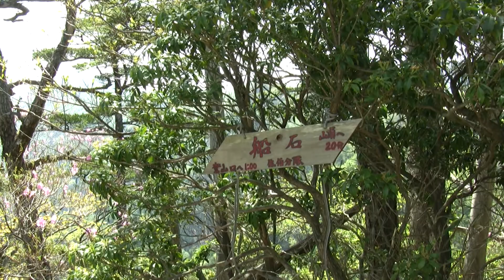夏木山の曙躑躅（あけぼのつつじ） ２００８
２００８年０５月０７日に夏木山で「あけぼのつつじ」、「筑紫石楠花」、「ミツバツツジ」を撮影した映像です。